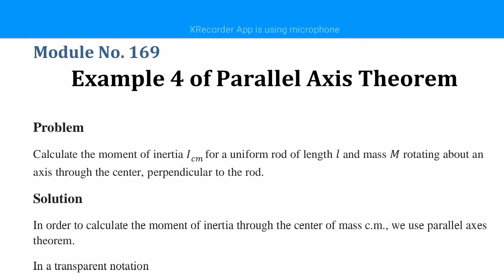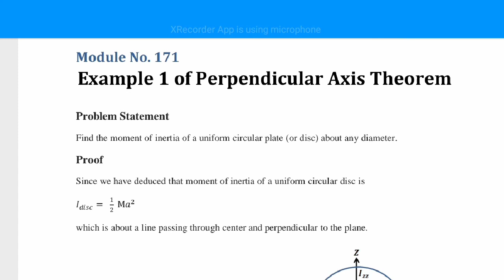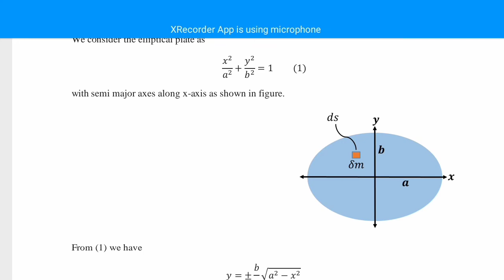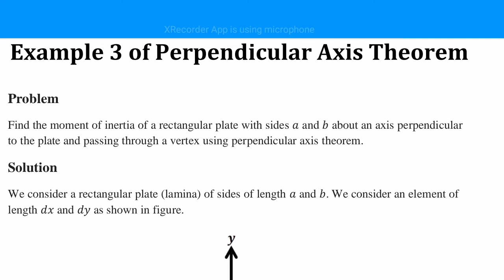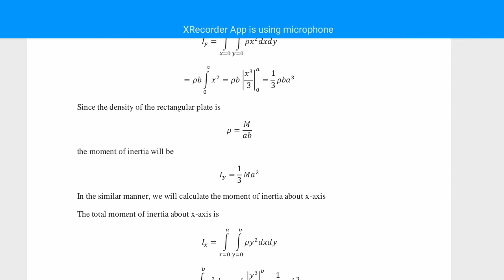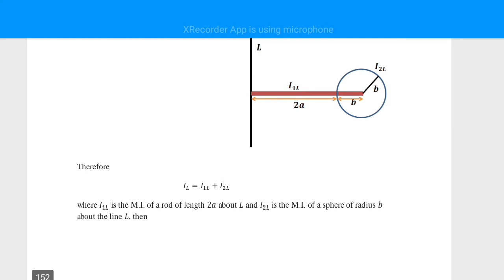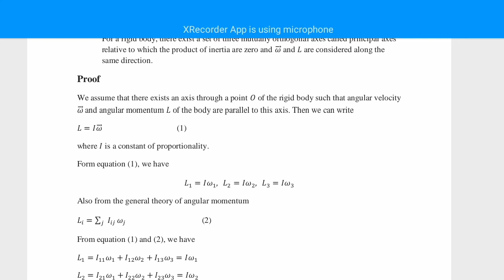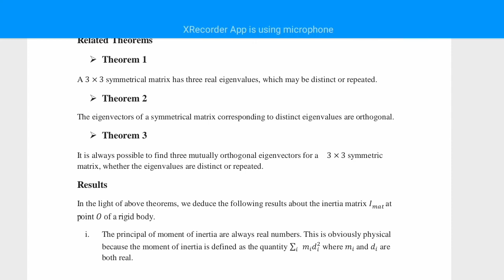math622(vector and classical mechanics) || lecture 41st module(169-175)*iqra azhar*